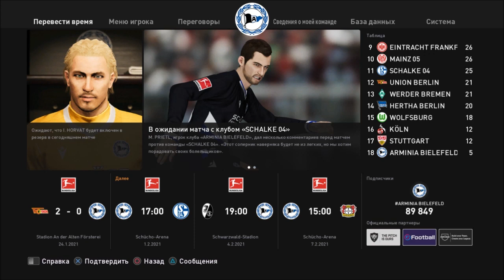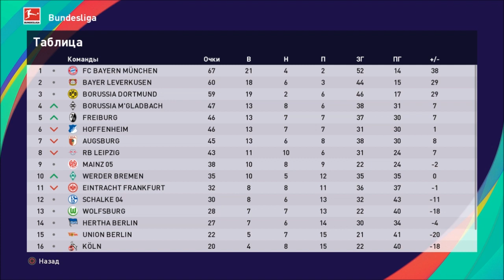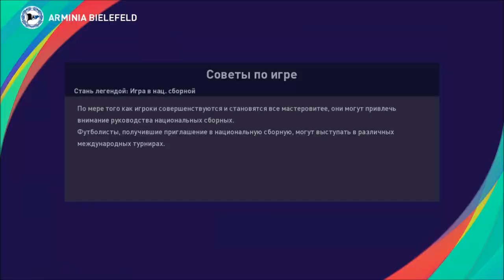КАРЬЕРА ЗА ВРАТАРЯ #4 l ЧЕМПИОНСТВА НАМ НЕ ВИДАТЬ l PES 2021